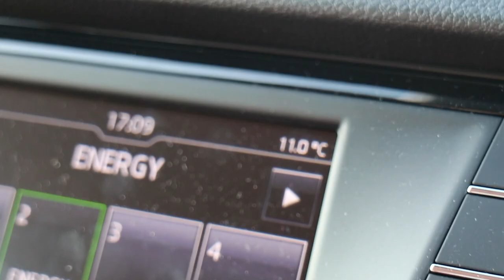KAKERDAJA RABA VLOG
Filmimiseks kasutatud:
Canon EOS M3
GoPro Hero

Muusika:
Supersized - Wondrous feat. Susu Bobien (Radio Version)
Sigala ft. Dj Fresh & Imani - Say You Do (Tom Zanetti & K O Kane Remix)
Michael Calfan - Nobody Does it Better (Hypeline Remix)
Frans - If I Were Sorry (Osias Tropical Remix)